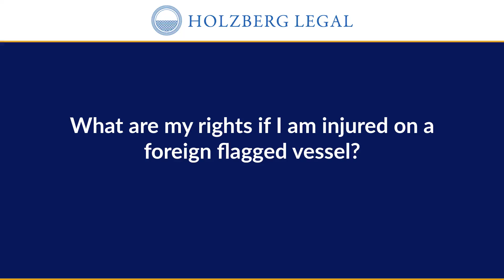What are my rights if I am injured on a foreign flagged vessel?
If you are injured on a foreign-flagged vessel, your rights and legal remedies can be complex and may vary depending on several factors, including the vessel's nationality, your employment status, and the location of the incident.

Holzberg Legal
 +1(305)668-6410